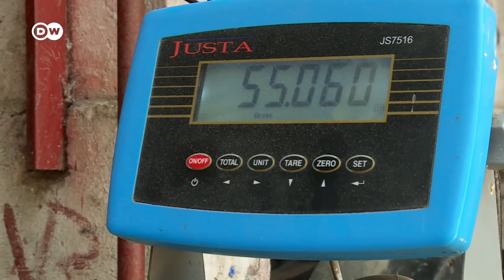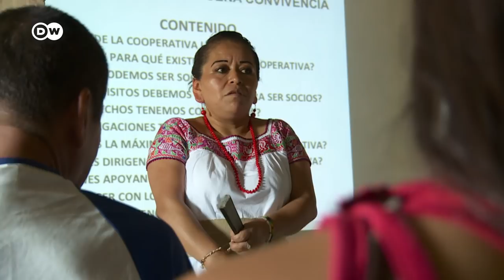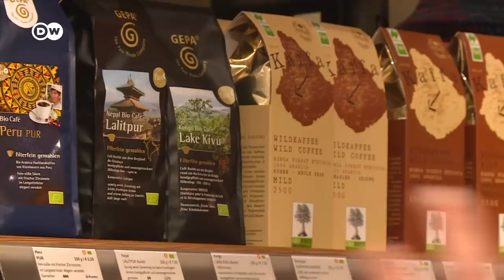Ejemplo de cooperativismo indígena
En México, la Unión de Cooperativas “Tosepan Titataniske” lucha desde hace más de 40 años por los derechos de los pequeños agricultores. La organización asesora, capacita y otorga créditos a sus casi 40 mil socios, que producen café o pimienta, en su mayoría, de manera orgánica. Pero en los últimos años las comunidades del noroeste de Puebla se encuentran amenazadas por el avance de megaproyectos.

Reportaje: Eva Usi
Cámara: Bernabé Salinas